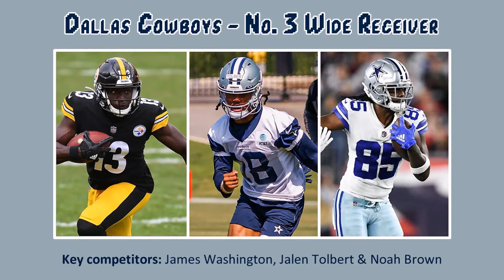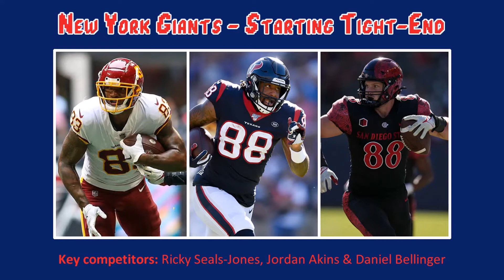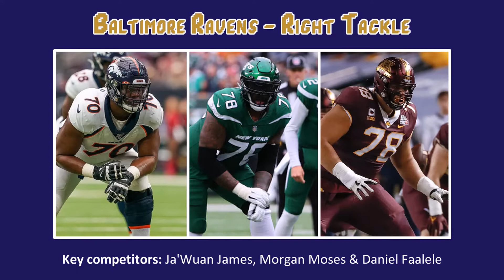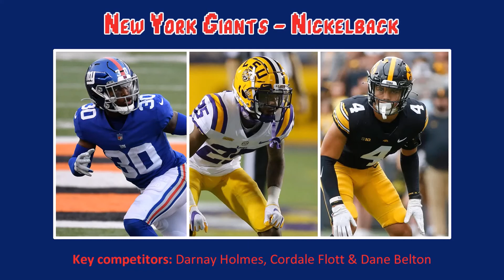Most intriguing 2022 NFL training camp battles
With the majority of NFL training camps starting in about a week and depth charts starting to be formed, I wanted to highlight some of the more intriguing battles for (mostly) starting positions and certain roles around the league. I tried to address every position at least once and cover a bunch of teams, discussing their options at those positions.

00:00 - Intro
00:49 - Steelers starting quarterback
05:59 - Seahawks primary running back
10:55 - Cowboys number three receiver
14:06 - Bills slot receiver
19:05 - Giants starting tight-end
22:58 - Buccaneers left guard
26:54 - Ravens right tackle
31:11 - 49ers LEO defensive end
35:57 - Broncos 3-/4i-technique
40:42 - Bills nose-tackle
44:43 - Dolphins inside linebacker
49:48 - Colts number two cornerback
53:50 - Giants nickelback
58:41 - Rams second safety
1:02:33 - Outro